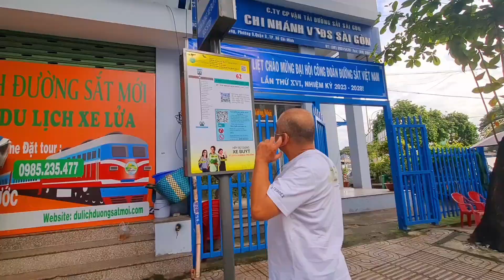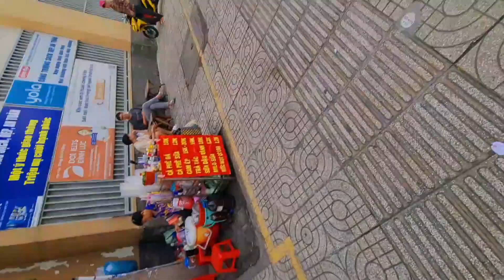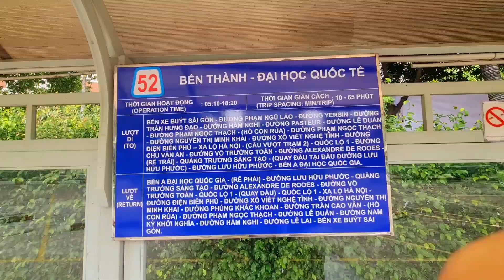Sài Gòn Du Ký bằng Tàu Hỏa của vợ chồng Thư tivi